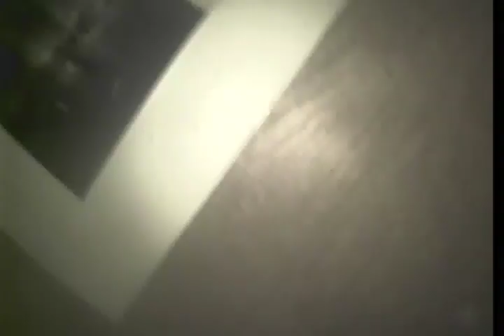4561 shadyoak air ducts Video